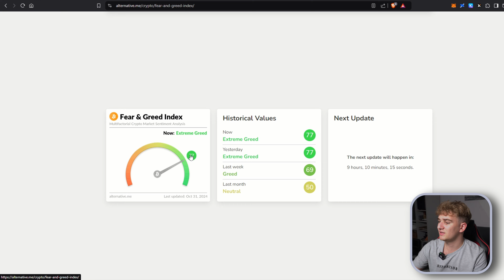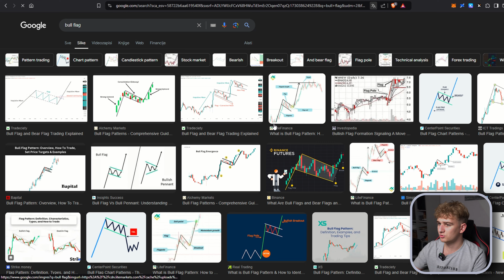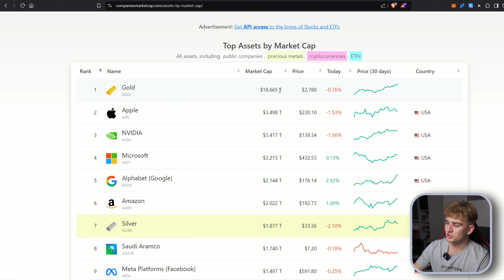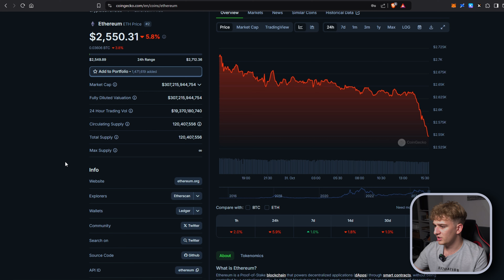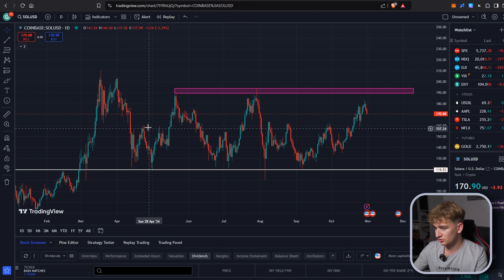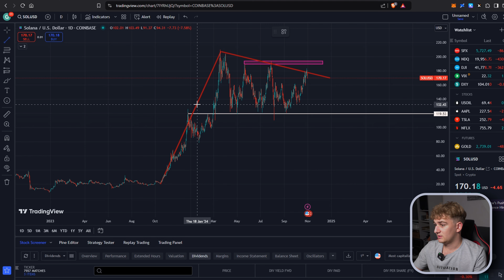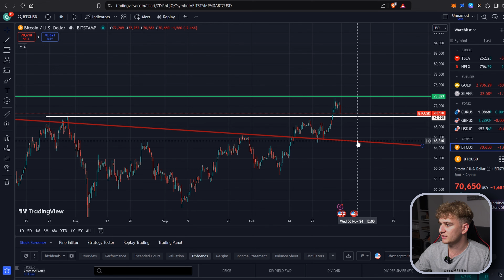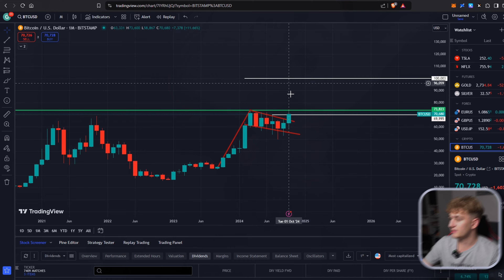Bull Market Još Nije Krenuo!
Ovdje sadržane informacije služe samo u informativne svrhe. Ništa se ovdje ne može tumačiti kao financijski pravni ili porezni savjet. Sadržaj ovog videa isključivo je mišljenje govornika koji nije licencirani financijski savjetnik ili registrirani investicijski savjetnik. Trgovanje kriptovalutama predstavlja značajan rizik od gubitka. Govornik ne jamči nikakav poseban ishod.